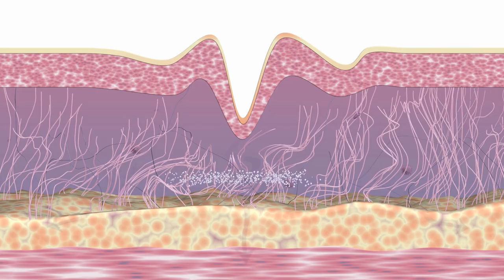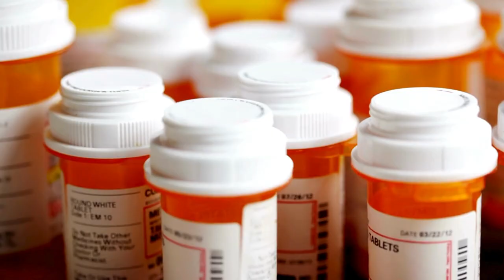Eczema: causes and treatment explained in Hindi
Eczema is a common skin condition causing inflammation.
It makes the skin red, dry, and itchy.
Eczema can appear on any part of the body.
It affects people of all ages, but often starts in childhood.
The exact cause of eczema is not fully understood.
Eczema is not contagious; you cannot catch it from others.
It often runs in families, suggesting a genetic link.
Environmental triggers can worsen eczema symptoms.
Types of Eczema
There are different types of eczema with varying symptoms.
1. Atopic dermatitis is the most common type.
It often starts in early childhood and may improve with age.
2. Contact dermatitis occurs when the skin reacts to substances.
These can be things like soap, detergent, or chemicals.
3. Dyshidrotic eczema causes small, itchy blisters on the hands and feet.
4. Nummular eczema appears as coin-shaped patches on the skin.
5. Seborrheic dermatitis affects areas with many oil glands, like the scalp.
Symptoms of Eczema
Eczema symptoms vary from person to person.
Common symptoms include dry, sensitive skin.
Itching is the most noticeable symptom of eczema.
Scratching can make the itching worse and damage the skin.
Red or inflamed patches can appear on the affected skin.
The skin may become thick, rough, and scaly over time.
Blisters may form, which can ooze and become crusty.
Eczema can flare up, then calm down, repeating over time.
Causes and Triggers of Eczema
The exact cause of eczema is still unknown.
A combination of genetic and environmental factors plays a role.
If family members have eczema, you are more likely to have it.
The skin's natural barrier is weaker in people with eczema.
This makes the skin less able to retain moisture.
Eczema can be triggered by many environmental factors.
Common triggers include:
Soaps, detergents, and skin-care products.
Cold or dry weather.
Certain fabrics, like wool or synthetic fibers.
Stress and emotional factors.
Pollen, dust, and pet dander.
Sweating or overheating.
Diagnosing Eczema
Eczema is usually diagnosed by examining the skin.
A doctor may ask about your symptoms and family history.
Sometimes, allergy tests are done to identify triggers.
A skin patch test may be used to check for contact dermatitis.
Eczema can often be mistaken for other skin conditions.
A doctor can help confirm the diagnosis and recommend treatment.
Treatment of Eczema
Eczema cannot be cured, but it can be managed.
Treatment focuses on reducing symptoms and preventing flare-ups.
Moisturizing the skin is a key part of eczema treatment.
Thick creams or ointments are better than lotions.
Apply moisturizers right after bathing to lock in moisture.
Avoid hot water, which can dry out the skin.
Use mild soaps and detergents to avoid irritation.
Topical steroids are often prescribed for eczema flare-ups.
These help reduce inflammation and itching.
In severe cases, oral medications or light therapy may be used.
Antihistamines can help reduce itching and improve sleep.
Treating infections, if the skin becomes infected, is also important.
Preventing Eczema Flare-Ups
Preventing flare-ups involves avoiding triggers and caring for your skin.
Moisturize daily, even when your skin feels fine.
Wear soft fabrics like cotton to avoid irritating the skin.
Take short, lukewarm showers instead of long, hot baths.
Use a humidifier during dry weather to keep the air moist.
Avoid scratching, as it can worsen the skin condition.
Keep your nails short to prevent damage from scratching.
Stress can trigger flare-ups, so manage stress effectively.
Identifying and avoiding your personal triggers is crucial.
Living with Eczema
Living with eczema can be challenging, but it is manageable.
Eczema can affect your sleep due to intense itching.
It can also impact your self-esteem, especially with visible flare-ups.
Support from family, friends, and healthcare providers is important.
Joining eczema support groups can provide helpful tips and encouragement.
Educating yourself about your condition helps with better management.
Eczema can improve over time, especially in children.
Adults can also develop eczema even if they never had it before.
See a doctor if your eczema is severe or worsening.
If over-the-counter treatments do not help, seek medical advice.
Signs of infection, like oozing or crusting, need medical attention.
If eczema affects your daily life or sleep, consult a doctor.
A healthcare provider can help develop a personalized treatment plan.
Conclusion
Eczema is a chronic skin condition that can be managed.
Understanding triggers and taking preventive steps can reduce flare-ups.
Proper skin care is essential for managing eczema effectively.
While eczema cannot be cured, treatment can relieve symptoms.
With the right approach, people with eczema can live comfortably.
With that said guys
We end this video
Agar apke paas koi
doubts or questions ho
Adios